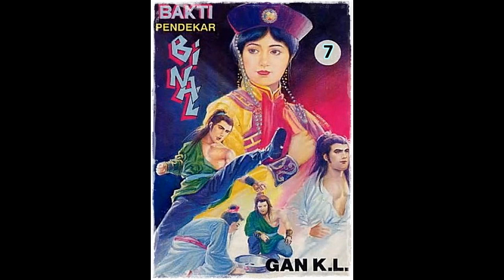Seri Cerita Silat Bakti Pendekar Binal Jilid 7